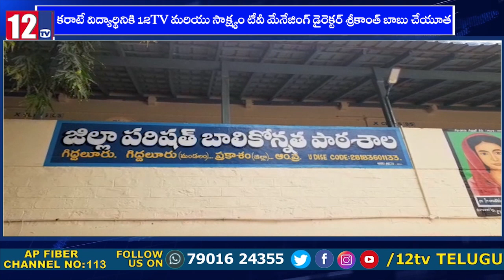కరాటే విద్యార్థినికి 12TV మరియు సాక్ష్యం టీవీ మేనేజింగ్ డైరెక్టర్ శ్రీకాంత్ బాబు చేయూత || 12TV News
12 Tv is a 24/7 news channel on the digital and Sattilite platform, with exclusive news, breaking news, special interviews, latest updates on politics, movies, sports and current affairs.